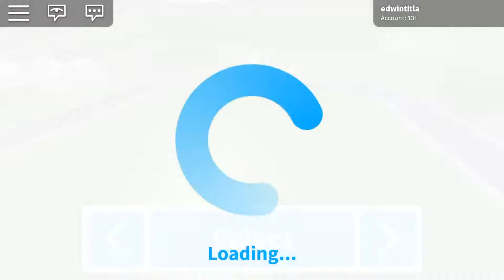My house in roblox